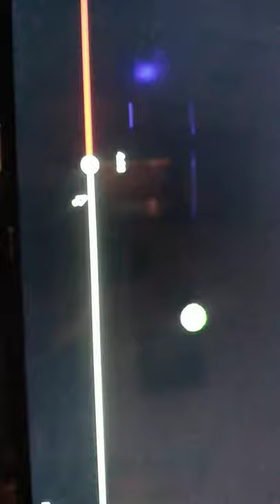more ufo/uap footage. this from Bruece Sees All on Youtube.